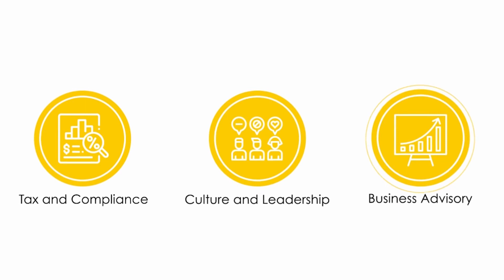How to Claim Disability Tax Credit in Canada for ADHD?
In this episode, we sit down with Maria Soledad de Bilbao, a serial entrepreneur and coach, to explore her remarkable journey from Argentina to Canada and how she overcame challenges to pursue her passions.

Maria shares her experiences of starting multiple businesses, including Tango for the Soul dance instruction and Maria Soledad Coaching. From immigrating to Canada without speaking English to earning scholarships and completing advanced degrees, Maria's entrepreneurial spirit shines through every chapter of her story.

As a certified coach specializing in ADHD, Maria discusses the importance of understanding neurodiversity and empowering individuals to thrive. She shares insights into her coaching practice, helping clients navigate challenges and unlock their full potential.

Tune in to discover Maria's top tips for aspiring entrepreneurs, learn about ADHD advocacy, and gain valuable perspectives on resilience, strength, and positivity in the face of adversity.

Join us for an engaging conversation that will inspire you to unleash your full potential and embrace entrepreneurship as a path to personal and professional fulfillment. Listen now and embark on your own journey of growth and empowerment with Maria Soledad de Bilbao.